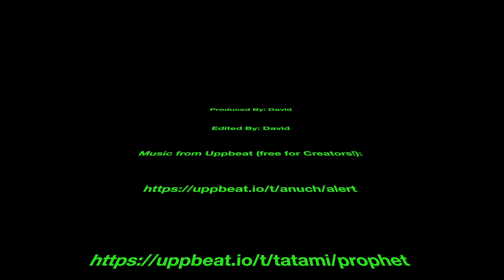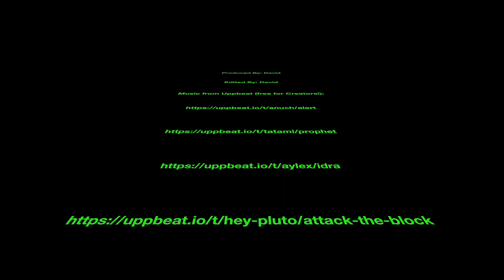What were we thinking?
We went out for a day trip and wow what a day!